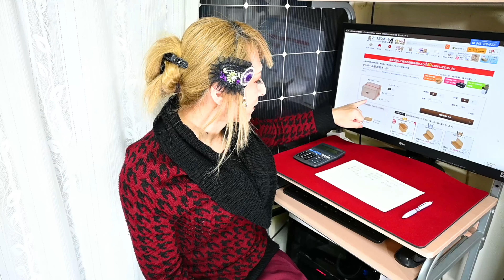プレイングカード専用収納箱を発注しよう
プレイングカード(ポーカーサイズ)を大量になおかつ一発で取り出せる箱が既存品でないので発注してみました(*'ω'*)

ダンボール業者はたくさんあるけど実際の中身のサイズで指定できる方が誤差が少ないので

「内径」でオーダー出来る「アースダンボール」で発注しました('ω')ノ

さらに良い点は１枚から注文できるのがいい(*'ω'*)

今回は17個を6列の102個入る箱ですが中身の重さ10.5㎏と重いので重量用8mm厚で耐荷重10.6㎏とギリギリでした"(-""-)"

今になって思えば若干横向きの方が特定して見やすい気がしましたが横に幅広くなるのでやっぱり邪魔になるので縦しかないですね($・・)/~~~

ダンボール通販・購入なら格安で業界No.1【アースダンボール】公式

動画内BGM